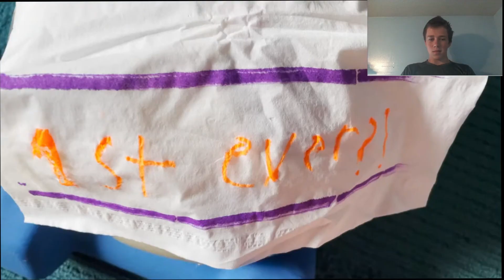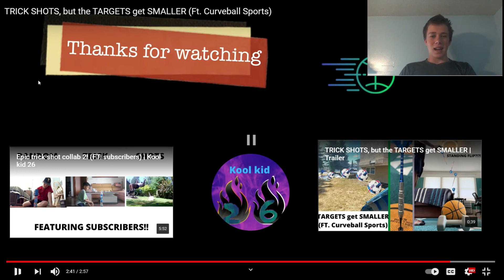[ INSANE ] Reacting To TRICK SHOTS, but the TARGETS get SMALLER (Ft. Curveball Sports)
WOW guys this video was INSANELY cool! today I react to TRICK SHOTS, but the TARGETS get SMALLER (Ft. Curveball Sports) By Kool Kid 26 It is such a cool video *Warning* when Kool Kid 26 and Curveball Sports make a trick shot video it is to Kool:) They did awesome trick shots make sure to check out there channels:)

Hey everyone my name is Logan. Thank you for stopping by my channel:) My channel is going to be reacting to tons of different people who do trick shots and sometimes stereotypes. I hope to hit 500 subscribers by the end of the year so I would really appreciate if you consider subscribing:) I started this channel is because I love trick shots and reaction videos but I also want to help YouTubers that do trick shots grow and get views subscribers etc.